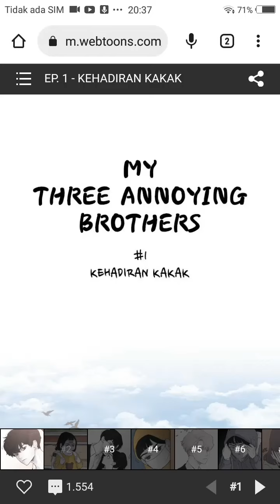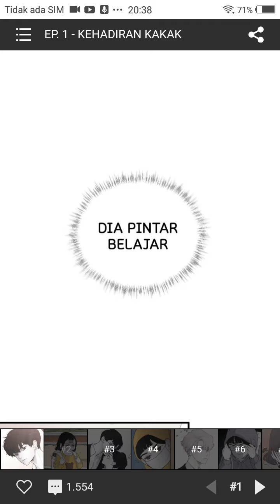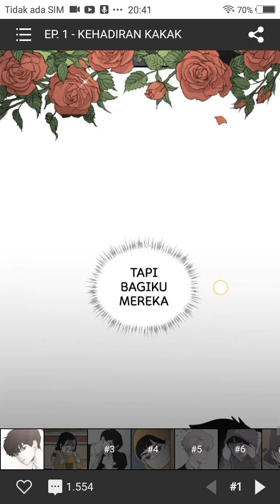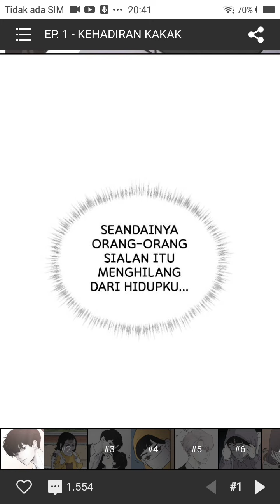pertama kali baca komik ¦¦ My Three Annoying Brothers 1#